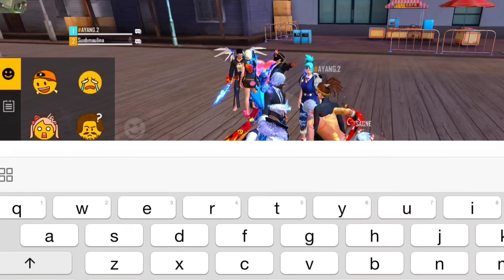AJAK AYANG KE TRAINING, MALAH JADI REBUTAN BUAYA TRAINING, AUTO KASIH PAHAM EMOT 16JT + SET BUCIN 😂